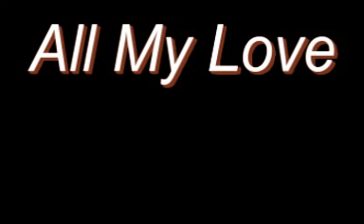All My Love